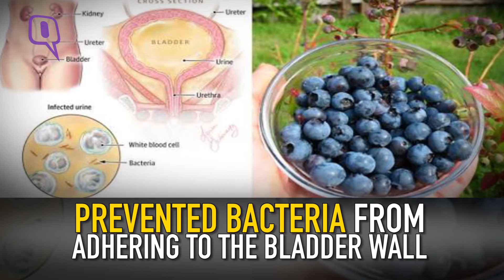The Quint: No, You Can’t Wish Away The UTI With Cranberry Capsules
Over the course of a year, taking cranberry capsules did nothing to stave off urinary tract infections (UTIs) among older women living in nursing homes, a U.S. study finds. Women taking the capsules had just as many UTIs and infection-promoting factors in their urine as women taking inert placebo pills, researchers at the college in New Haven, Connecticut conclude.